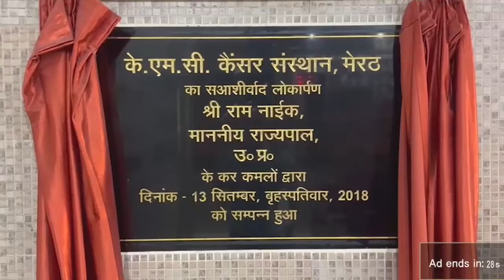लिवइन में रह रहे किसान की हत्या, महिला से भी मारपीट First Byte.tv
किठौर थाना क्षेत्र के शोल्दा गांव में हत्या,
सुबह चरपाई पर पड़ा मिला किसान का शव,
लाठी डंडों से पीटकर सिर में मार दी गोली,
पास में लिव इन में रह रही महिला भी मौजूद थी,
महिला के पति व बेटों पर हत्या करने का आरोप,
प्रेमिका के चक्कर में किसान की जान गई

1.वाकई मोदीजी की तुलना नेहरूजी से नहीं की जा सकती